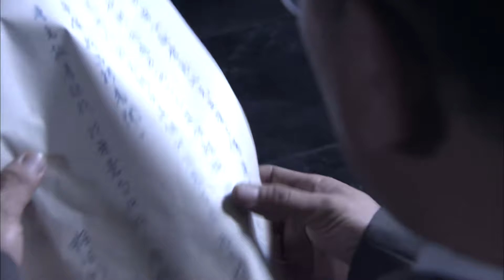好看的民国剧【旧妻新妾/New love and old love】07 富家少爷面对旧时代正妻与新时代真爱，情与义的两难抉择该走向何方？🧡华语影视独播